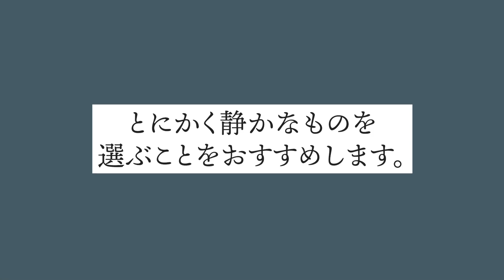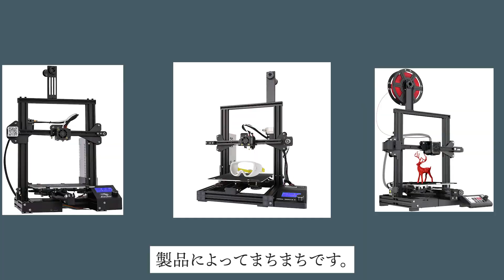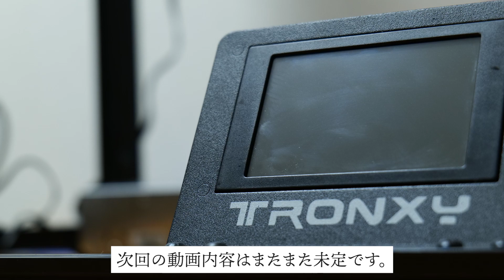【初心者向け】格安3Dプリンター購入前に見るべき点を解説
この動画内では、3Dプリンターを2台保有している自分が思う、3Dプリンターはここを注意して買えばいいんじゃないか。

そういった話を解説しています。
個人の考えによって変わってくる部分もあるかもしれませんが
少なくとも、3Dプリンターってどこを見ればいいのか分からない、という方はここを見ていれば最低限失敗は免れるかと思います。

おすすめ3Dプリンター(積層式)
Creality CR-10 V2

所持3Dプリンター
TRONXY X5SA

EasyThreed X1

フィラメントスプールホルダー

Raspberry Pi4 ModelB 4GB

ラズパイケース

RepRapper 1kg

使用機材
LUMIX S5(カメラ)